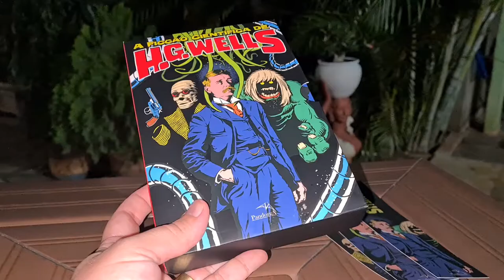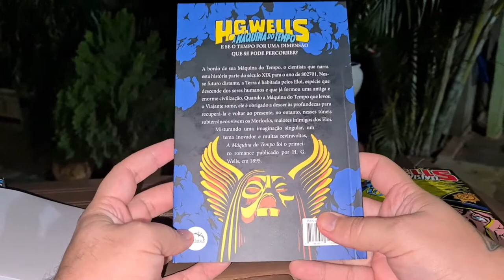Box H. G. Wells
Caixa da editora Pandorga contendo: A Guerra dos Mundos, O Homem Invisível e A Máquina do Tempo.
Para meus comentários acerca de O Homem Invisível e o trabalho editorial, acesse: